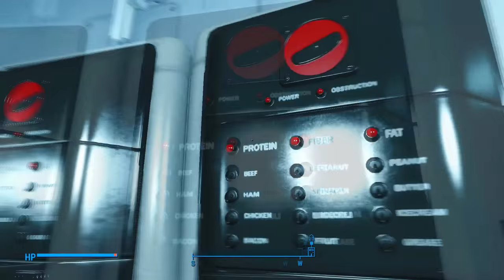Let's Play Fallout 4: Let's get Madison and more, with Mark Jackson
Come along as we tidy up and get ready for the next storied missions.